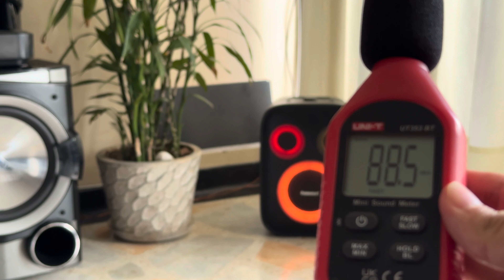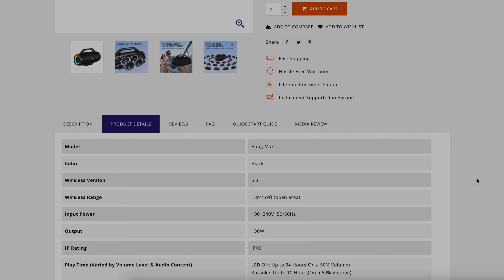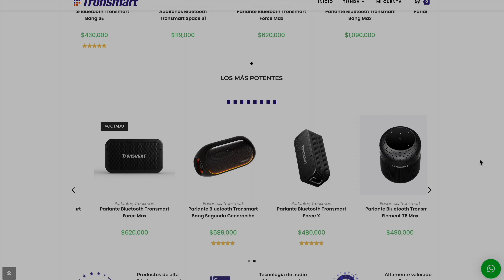Tronsmart Bang Max VS Halo 200 ¡Los mas potentes enfrentados!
En este video enfrentaremos al Halo 200 y al Bang Max, los dos altavoces mas potentes de la marca de Tronsmart ¿Cual te sonó mejor?

¡No te pierdas este video y descubre al ganador del duelo!

Cualquiera que sea su aporte, se los agradeceré mucho y los mencionaré en mi próximo video.